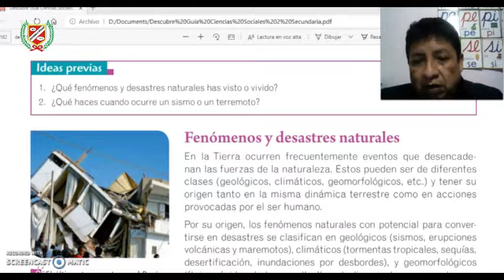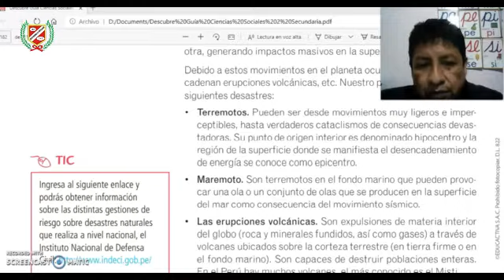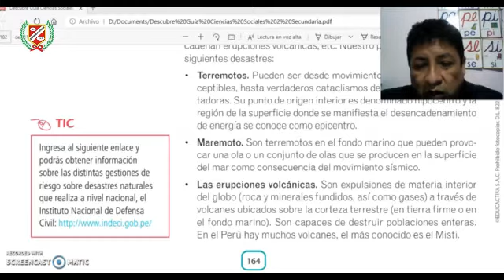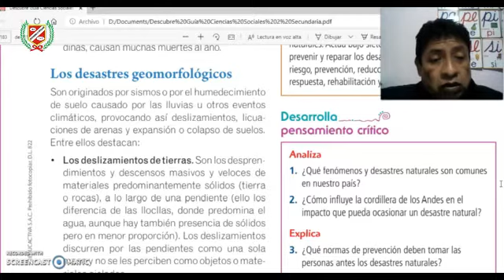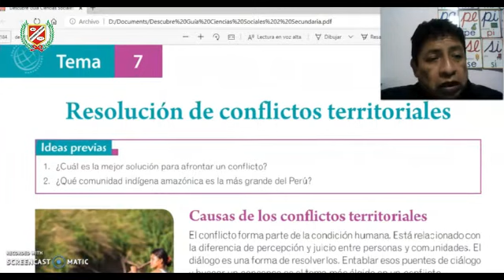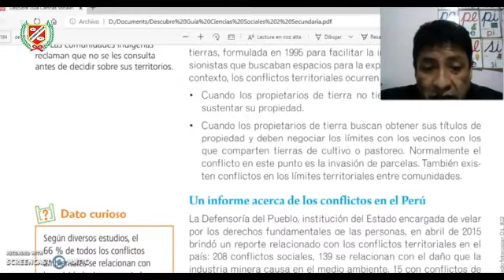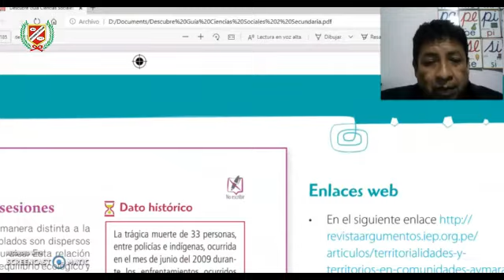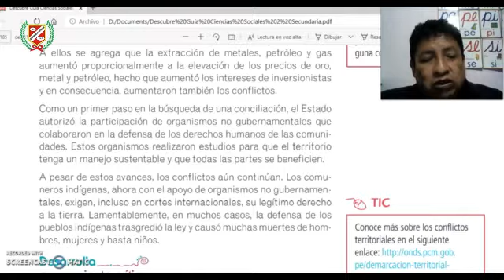CIENCIAS SOCIALES - LOS DESASTRES NATURALES - 2DO SEC.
💻👩‍🏫CLASES VIRTUALES👨‍🏫🖥🖱📧
▶️Curso : CIENCIAS SOCIALES
▶️Tema : LOS DESASTRES NATURALES
▶️Profesor : OCHOS
▶️Grado : 2DO AÑO SECUNDARIA
▶️Mes : OCTUBRE